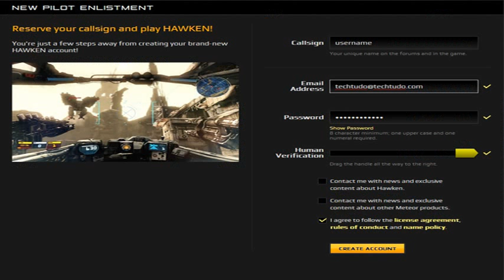jogos de robos de guerra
Jogue agora jogos de robos de guerra